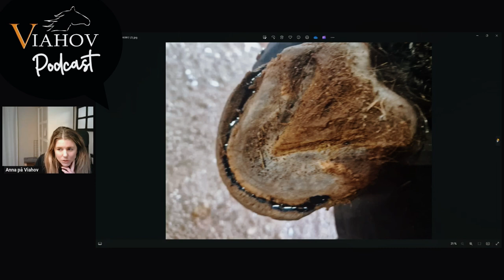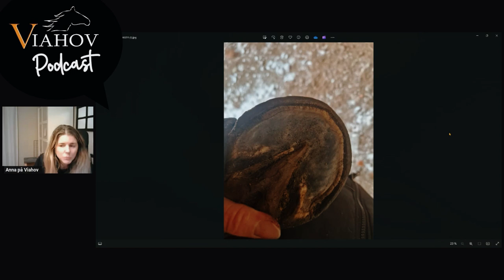#1 Hur behandlar man bärrandsröta och hålväggar i hoven?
🎙️✨  SURPRISE!! Idag släpper jag bomben: Viahov Podcast gör sin debut ikväll! Det har varit mitt lilla hemlighetsprojekt, och jag är superglad att äntligen dela detta med er. Följ med mig, Anna på Viahov, på en spontan resa in i världen av hovvård, hästhälsa och allt därtill! Vi ska dyka djupt ner i hovnörderiet värld ikväll i mitt premiäravsnitt då jag tar itu med en vanlig oro för hästägare - "Hur behandlar man hålväggar och bärrandsröta?" 🤔 Jag har fått massor av frågor och mail om detta på senaste tiden, och jag kommer att dela några av mina insikter, läsa upp kundmail med bilder och frågor samt ge mina bästa tips för att effektivt hantera och förebygga dessa problem.

🌟 Viahov Podcast! Vad är detta? Och vad du kan förvänta dig av kommande avsnitt?
🌟 Insikter om de senaste trenderna och innovationerna inom hovboots och hovvård.
🌟 Engagerande diskussioner med experter och erfarna hästmänniskor.
🌟 Delning av mina bästa tips & tricks för att bibehålla friska och starka hovar på lång sikt.
🔊 Lyssna på Spotify och YouTube för premiäravsnittet! Missa inte mina bästa tips om bärrandsröta och hålväggar som jag kommer att dela med mig.

👉 Så engagerar du dig:
Dela dina egna tips och erfarenheter med hashtaggen Viahovpodcast.
Ställ frågor! Vad vill DU att jag ska prata mer om i denna podcast? Vilka gäster vill du att jag pratar mera med? Kom med förslag - den här podden är för ER
Följ oss här på Instagram och Facebook för de senaste uppdateringarna
Älskar du att läsa? Kolla in mina artiklar om hovvård & hästhälsa på viahovblogg.se.
Hoppas att ni vill följa med på denna fascinerande resa genom hovvårdens värld! 🌈 Jag ser fram emot att dela kunskap och erfarenheter med er varje vecka. 🎉
Utforska min webshop på för högkvalitativa hovboots, hovvårdsprodukter och tillskott som stärker hovarna.